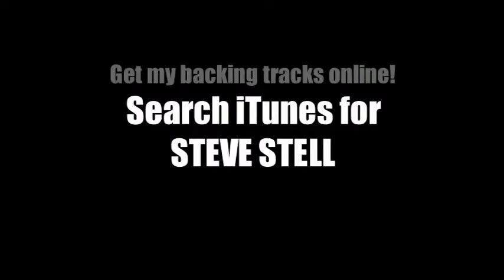E Flat Minor Death Thrash Guitar Backing Track Jam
Buy this backing track on iTunes! Search STEVE STELL
Album: Epic Metal Collection, Vol. 2
Premium Guitar Backing Tracks
Featuring Steve Stell
Here are store links to buy my guitar backing tracks: